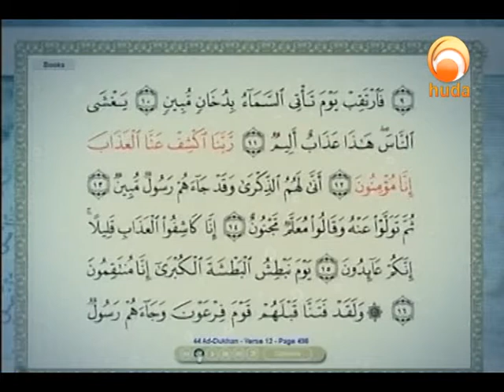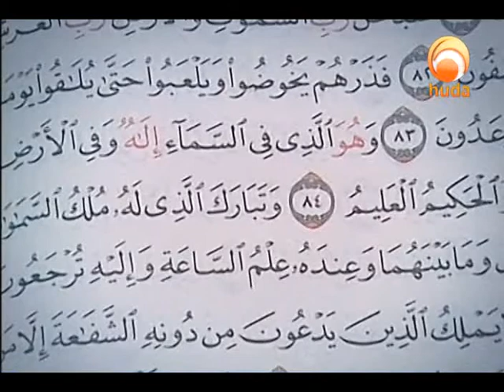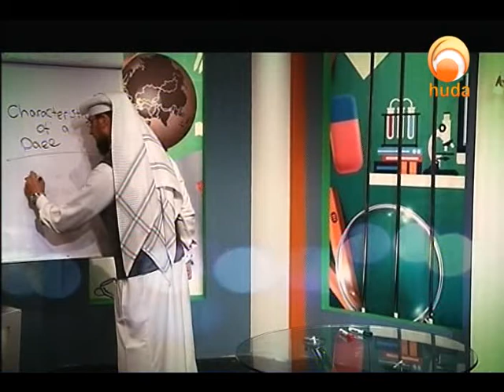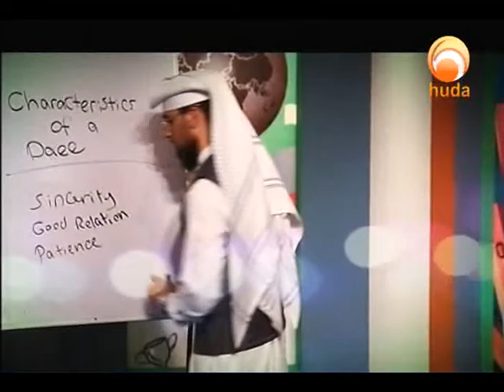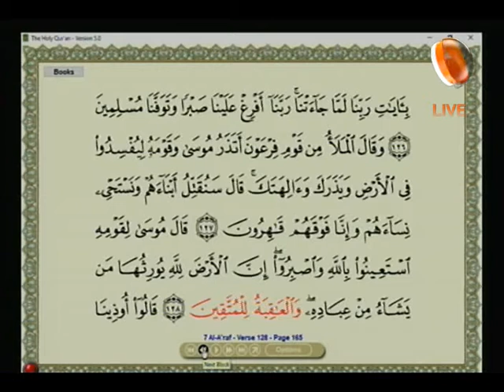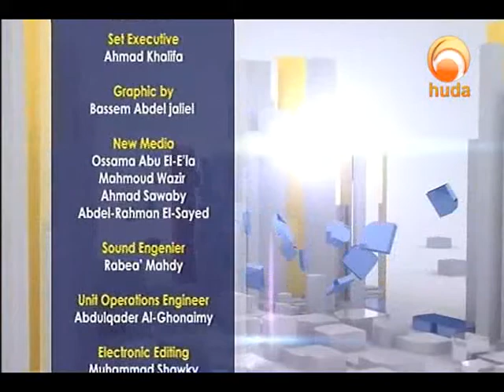Gems Of The Heart: The Beautiful Names & Attributes of Allah (Al-Qahhaar)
A TV show that deals with the actions of hearts that bring us closer to Allah. The show is presented by Junaid Dar and Sh. Ibrahim Zidan